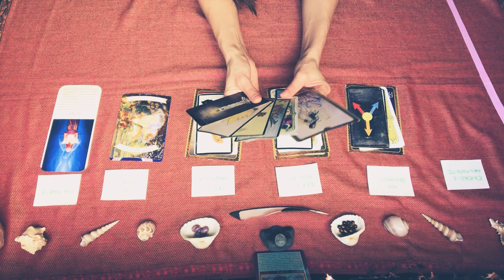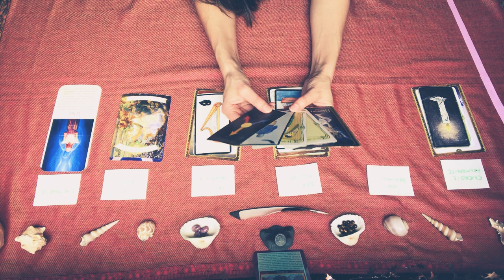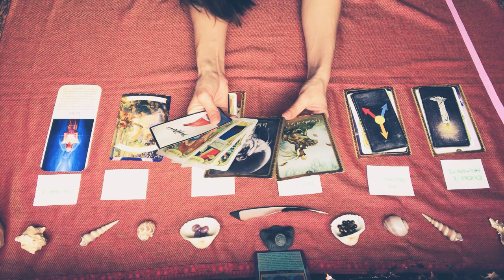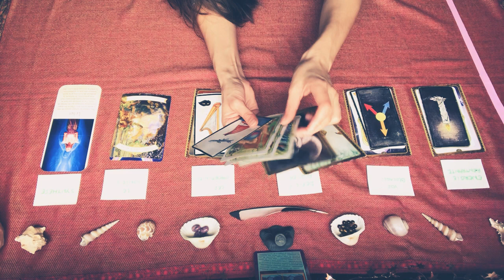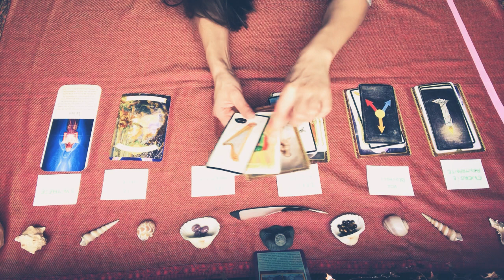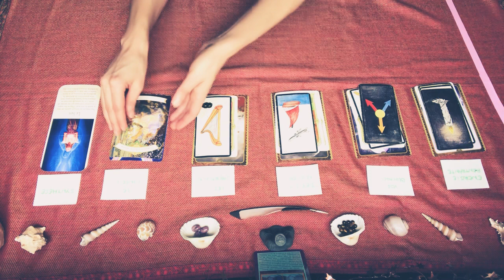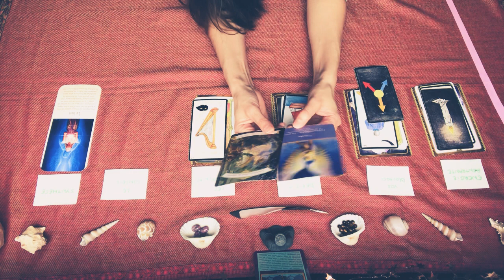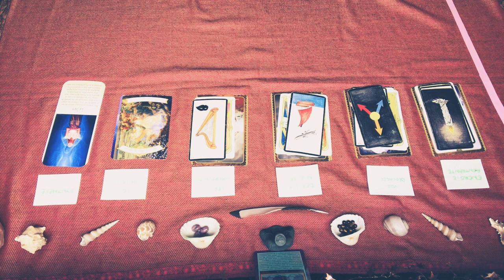Tirage Scorpion ♏️ Juin 2020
🌞Bonjour à vous Belles Âmes🌞,

Bienvenue sur ma chaîne Amalia Fée Alchimiste !😘

🧚‍♀️Fée Alchimiste 🧚‍♀️
Cartomancienne, Guérisseuse Alchimique et Thérapeute de l’Âme.

Pour m’aider, me soutenir et m’encourager sur ma chaîne vous trouverez ci dessous mon lien paypal, avec toute ma gratitude 😇💖

⭐️Pour prendre rendez-vous, je vous remercie de me contacter par mail : ( tirage de carte, conseil ou suivi thérapeutique pour l’épanouissement de votre âme )⭐️

Mes Oracles de tous les jours :
•L’Oracles des Fées de Lucy Cavendish
•L’Oracle Demandez à vos guides de Sonia Choquette
•L’Oracle des Licornes Magiques de Doreen Virtue
•L’Oracle Le Sens de la Vie de Doreen Virtue
•L’Oracle Cartes Divinatoires des Archanges de Doreen Virtue
•Le Tarot D’Or de Joëlle Balle
•Cartes Chloé Le miroir de l’Amour de Sylvie Breysse
•Cartes Message de Vie de Mario Duguay
•Cartes de bonne aventure Lenormand
•Cartes La Voyante de Héron S.A.

Merci beaucoup pour tous vos retours et vos like ça me touche beaucoup ! 🙏🌺😊

Coeurdialement ❤️